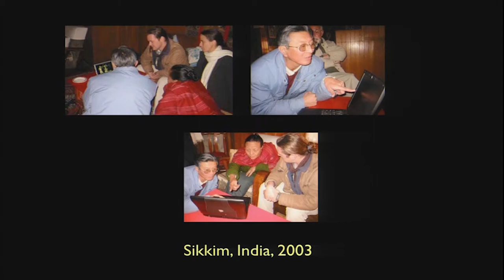Dr. Mark Turin, Indigitization Futures Forum 2016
Keynote speaker Dr. Mark Turin, Chair of the First Nations and Endangered Languages Program and Associate Professor, Department of Anthropology, University of British Columbia, speaking at the 2016 Indigitization Futures Forum